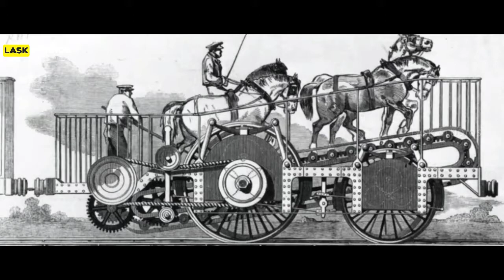Inventions tamil | புதுமையான கண்டுபிடிப்புகள் | LASK Studios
This video contains informations about inventions in language Tamil.
Chapters :
00:00 Intro
00:55 Mouse trap pistol
01:23 Tomaton
01:45 The impulsoria
02:18 The group shaving machine
02:38 The flux
03:17 The mustache shield
03:52 The revolver camera
04:07 The Dynosphere
04:33 Automatic tip requester
05:03 Sea shoes
05:34 Ice baby carrying device
05:51 Chain smoking device
06:08 All terrain car
06:24 Snow protector
06:42 Grass flip flops
06:56 The End

Any videos or images in this video has been used only to convey messages for the viewers. I don't intend to infringe the copyright of anyone.Still,if any of you feel that I have used your image or video kindly email me at-- to inform me about the same